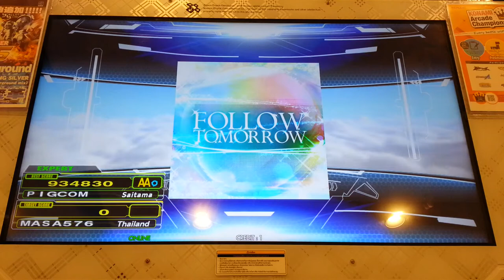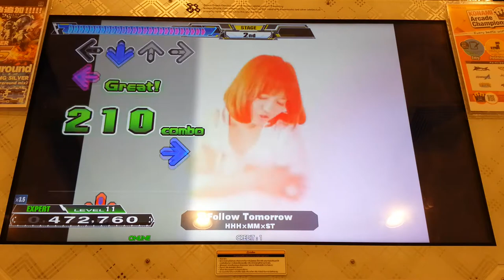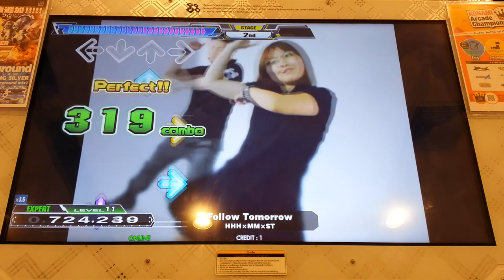Dance Dance Revolution A - Follow Tomorrow Single Expert Lv.11 HD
เพลง Follow Tomorrow ศิลปิน HHH×MM×ST(HHH นามจริงคือ Ryutaro Nakahara เรียวทาโร่ นาคาฮาระ , MM นามจริงคือ Mayumi Morinaga มายูมิ โมรินางะ , ST นามจริงคือ Yusuke Ceo ยูสุเกะ ซีโอะ) Single Expert Lv.11 Full Combo

สถานที่เล่น ฟันซิตี้ Funcity ชั้น 4 เซ็นทรัลพลาซาพิษณุโลก